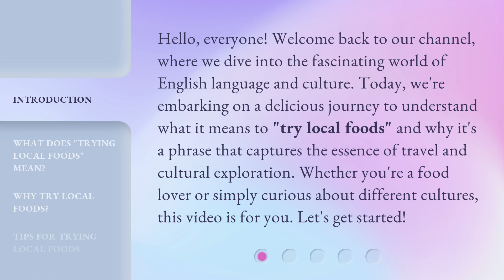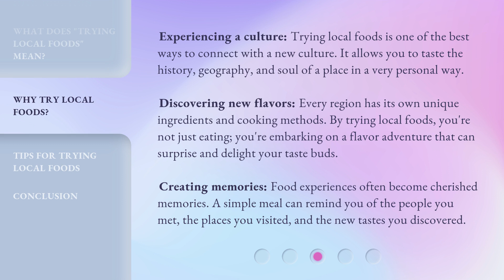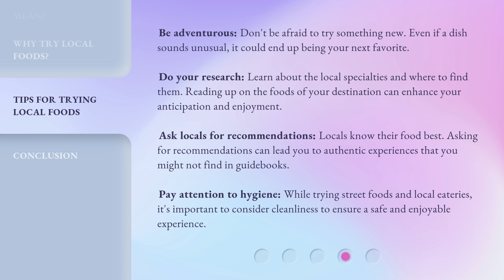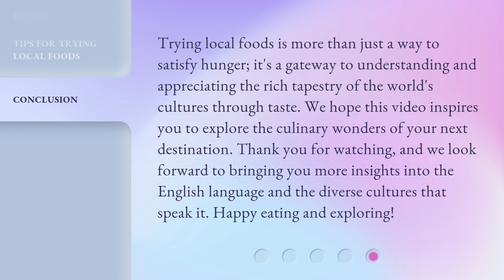Exploring Flavors Around the Globe: The Adventure of Trying Local Foods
00:00 • Introduction - Exploring Flavors Around the Globe: The Adventure of Trying Local Foods
00:39 • What Does "Trying Local Foods" Mean?
01:11 • Why Try Local Foods?
01:55 • Tips for Trying Local Foods